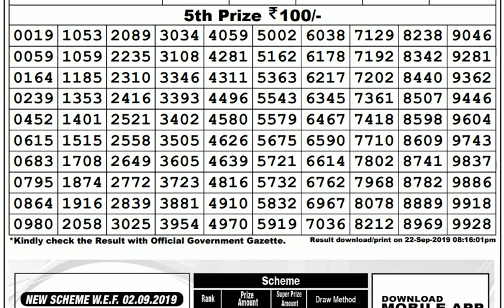Lottery Live I Lottery Results I Sombad Lottery 11.55am 04.00pm 08.00pm gdn